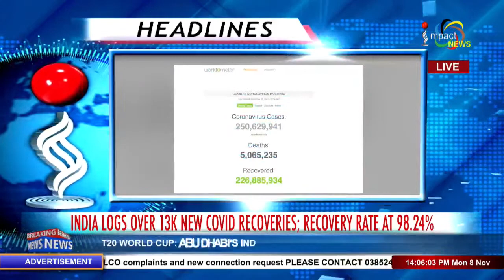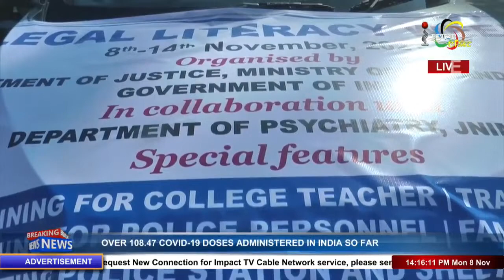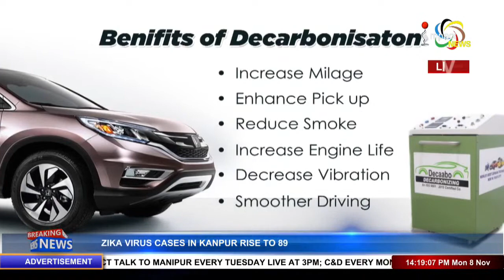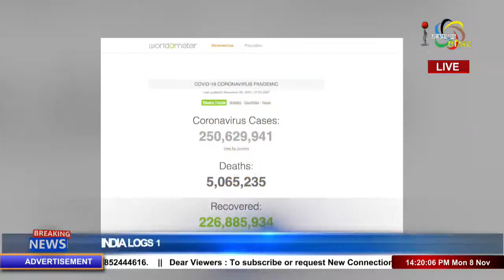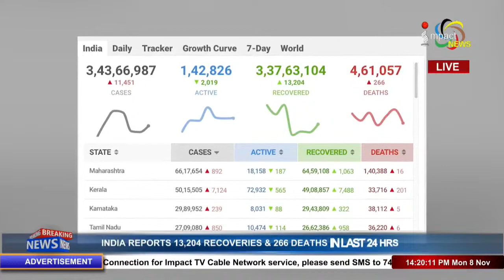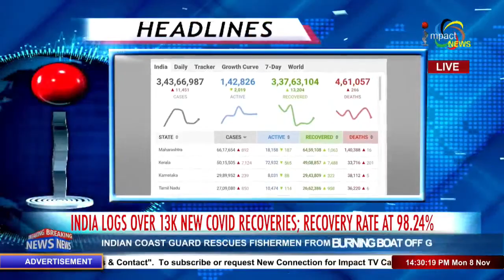IMPACT NEWS MANIPURI 2PM 08 NOVEMBER 2021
ANCHOR : JEET KHAIDEM